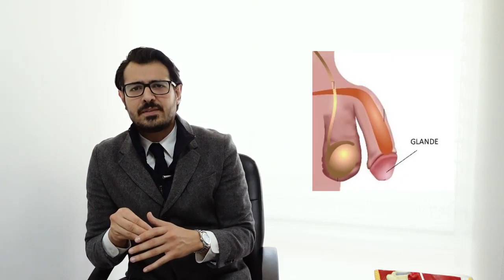Cuánto debe durar un hombre en la cama (Eyaculación Precoz)